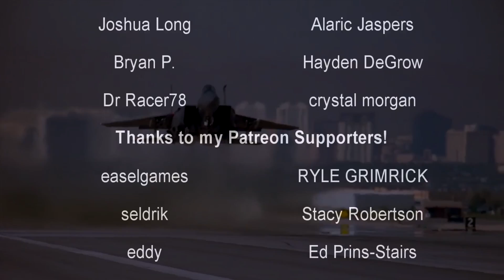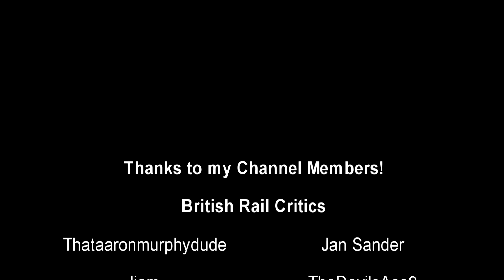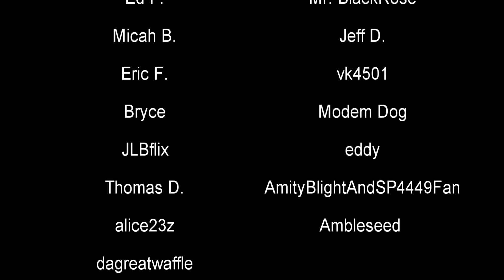5 of the Fastest Aircraft Ever | History in the Dark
It's fair to say that aircraft are among the fastest things that mankind has ever produced. Planes and rockets in all forms have broken the sound barrier and even gone far beyond that. But how far beyond exactly?

00:00 - Intro
01:22 - Lockheed SR-71 Blackbird
05:29 - North American X-15
07:53 - NASA X-43
10:17 - Hypersonic Technology Vehicle 2 Falcon
12:27 - Space Shuttle Columbia

"The Lockheed SR-71 "Blackbird" is a long-range, high-altitude, Mach 3+ strategic reconnaissance aircraft developed and manufactured by the American aerospace company Lockheed Corporation. It was operated by the United States Air Force (USAF) and NASA."

"The North American X-15 is a hypersonic rocket-powered aircraft. It was operated by the United States Air Force and the National Aeronautics and Space Administration as part of the X-plane series of experimental aircraft. The X-15 set speed and altitude records in the 1960s, reaching the edge of outer space and returning with valuable data used in aircraft and spacecraft design. The X-15's highest speed, 4,520 miles per hour (7,274 km/h; 2,021 m/s), was achieved on 3 October 1967, when William J. Knight flew at Mach 6.7 at an altitude of 102,100 feet (31,120 m), or 19.34 miles. This set the official world record for the highest speed ever recorded by a crewed, powered aircraft, which remains unbroken."

"The NASA X-43 was an experimental unmanned hypersonic aircraft with multiple planned scale variations meant to test various aspects of hypersonic flight. It was part of the X-plane series and specifically of NASA's Hyper-X program. It set several airspeed records for jet aircraft. The X-43 is the fastest jet-powered aircraft on record at approximately Mach 9.6."

"Hypersonic Technology Vehicle 2 (HTV-2) is an experimental hypersonic glide vehicle developed as part of the DARPA Falcon Project designed to fly in the Mach 20 range. It is a test bed for technologies to provide the United States with the capability to reach any target in the world within one hour (Prompt Global Strike) using an unmanned hypersonic bomber aircraft."

"Space Shuttle Columbia (OV-102) was a Space Shuttle orbiter manufactured by Rockwell International and operated by NASA. Named after the first American ship to circumnavigate the upper North American Pacific coast and the female personification of the United States, Columbia was the first of five Space Shuttle orbiters to fly in space, debuting the Space Shuttle launch vehicle on its maiden flight in April 1981. As only the second full-scale orbiter to be manufactured after the Approach and Landing Test vehicle Enterprise, Columbia retained unique features indicative of its experimental design compared to later orbiters, such as test instrumentation and distinctive black chines. In addition to a heavier fuselage and the retention of an internal airlock throughout its lifetime, these made Columbia the heaviest of the five spacefaring orbiters; around 1,000 kilograms (2,200 pounds) heavier than Challenger and 3,600 kilograms (7,900 pounds) heavier than Endeavour. Columbia also carried ejection seats based on those from the SR-71 during its first six flights until 1983, and from 1986 onwards carried an imaging pod on its vertical stabilizer."